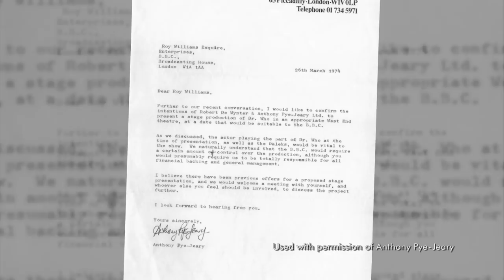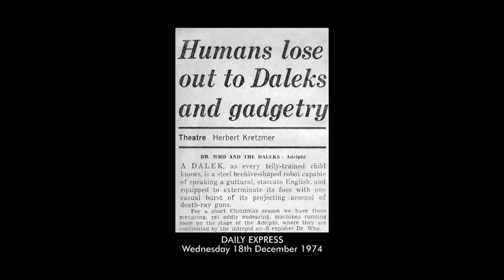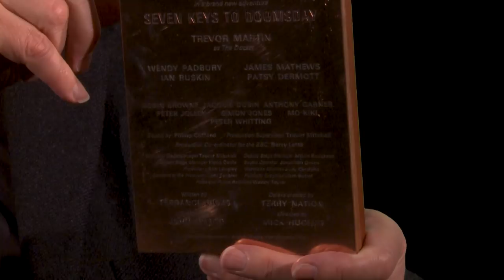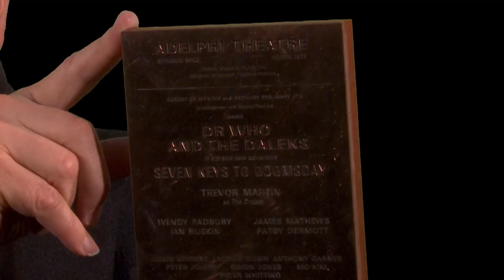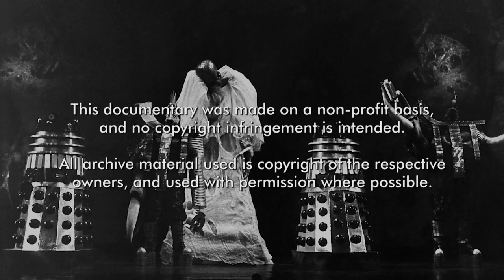Remembering Seven Keys to Doomsday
‘Remembering Seven Keys to Doomsday’ tells the story of the 1974/5 West End ‘Doctor Who’ stage show ‘Seven Keys to Doomsday’, with new interviews and never before seen images.

With special thanks to the late Trevor Martin, Terrance Dicks, Simon Jones, Robin Browne, Jacquie Dubin, Mick Hughes, Nicholas Briggs, Kevin Davies and Jeremy Bentham for their interviews and time reflecting on the show.

This documentary was created as part of the assessment for my BA(Hons) Filmmaking course at Croydon School of Art.